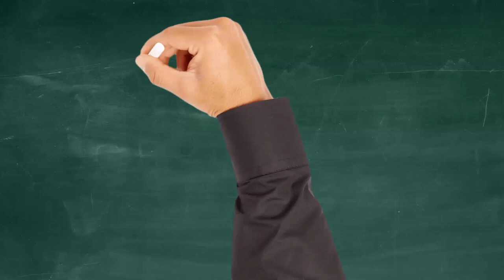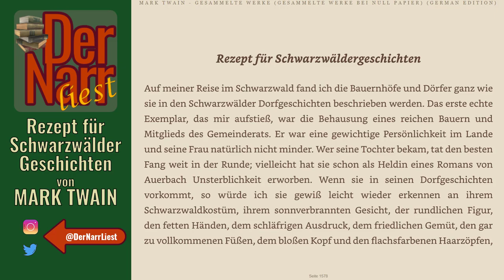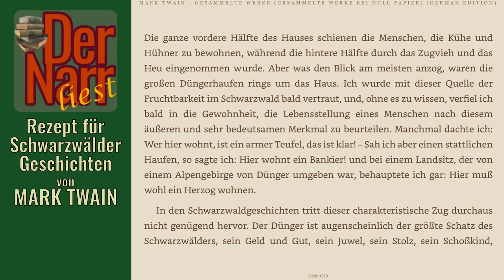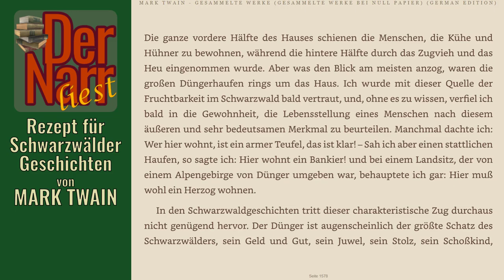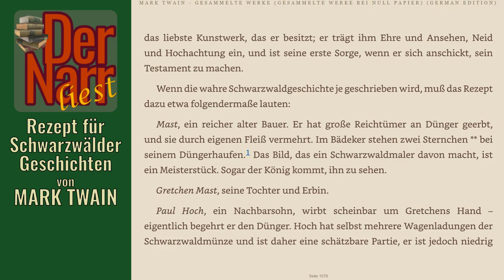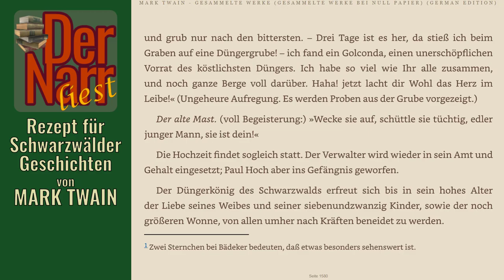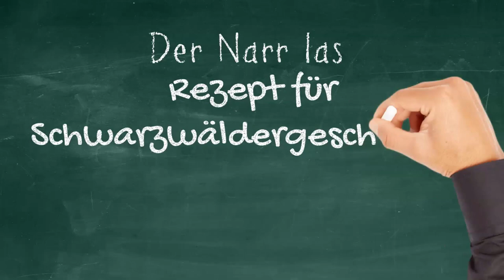Der Narr liest Folge 199: Rezept für Schwarzwäldergeschichten von Mark Twain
HofnarrGiaccomo liest den urheberrechtsfreien Klassiker:
Mark Twain im Schwarzwald (Black Forest)? Gibt es Torte?
Geschrieben von MARK TWAIN - "Rezept für Schwarzwäldergeschichten"